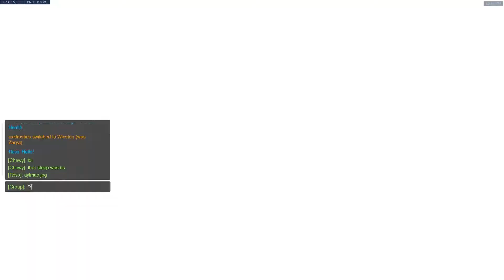ross's favorite potg + dumbest sleep dart ever